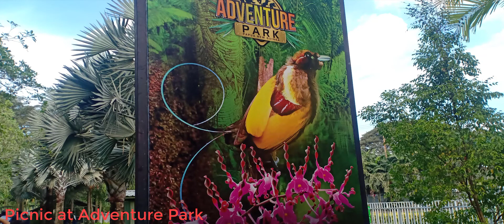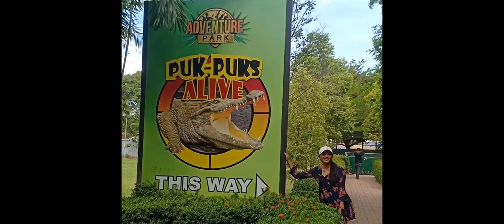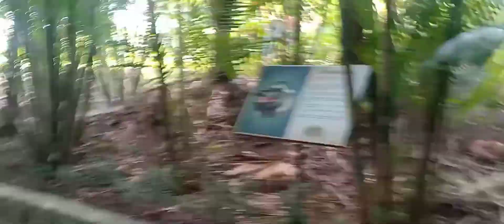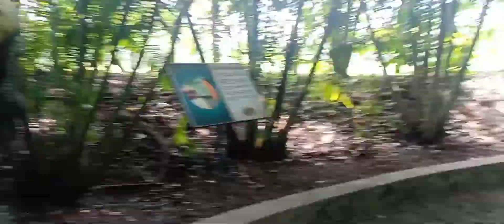Adventure park 14 Mile Port of Moresby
Our friends and colleagues visited Adventure park at 14 Mile Port of Moresby, PNG.